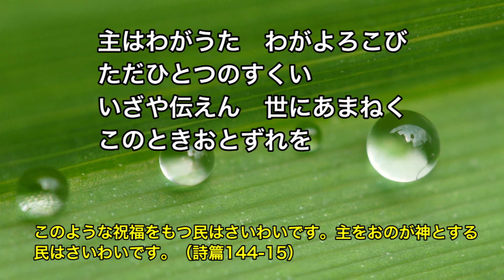「天に宝つめるものは」讃美歌513